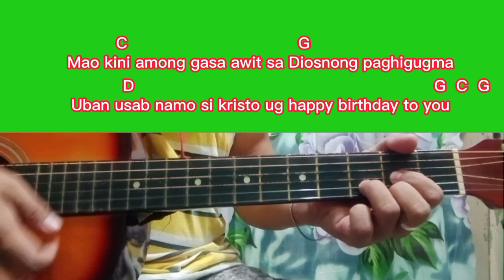AWIT SA BIRTHDAY - W/GUITAR CHORDS